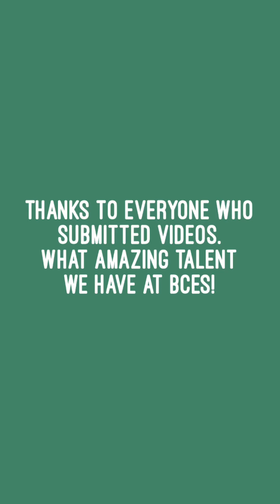BCES Virtual Talent Show 19-20